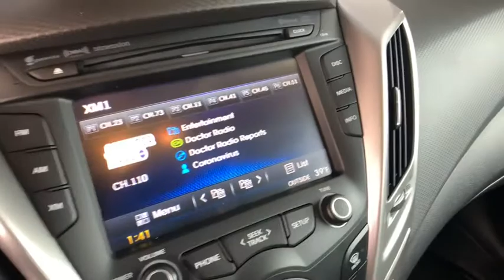2013 Hyundai Veloster Broomfield, Arvada, Thornton, Boulder, Longmont, Ft. Collins, CO TB200083B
Sprint Gray Used 2013 Hyundai Veloster available in Broomfield, Colorado at Century 1 Chevrolet. Servicing the Arvada, Thornton, Boulder, Longmont, Ft. Collins, CO area.

Recent Arrival!brAdvanced Dual Front Airbags, Air Conditioning, Anti-Lock Braking System (ABS), Body Kit, Bodycolor Power Heated Mirrors, Custom RE:MIX Floor Mats, Dual Center Position Chrome Exhaust Tips, Electronic Stability Control, Fog Lights, Illuminated Vanity Mirror w/Sunvisor Extensions, Integrated Bluetooth Hands-Free Phone System w/VR, Leather-Wrapped Steering Wheel & Shift Knob, LED Accents, LED Interior Lighting, Map Lights w/Sunglass Holder, Metallic Accents, Option Group 01, Power Windows & Door Locks, Projection Headlights, Proximity Entry w/Push Button Start, RE:MIX Badging, Rear LED Taillights, Rear Wiper, Remote Keyless Entry w/Alarm, Steering Wheel Mounted Audio & Cruise Control, Tilt & Telescopic Steering Wheel, Tire Pressure Monitoring System, Trip Computer.brOdometer is 26207 miles below market average!brCARFAX One-Owner. Clean CARFAX.brbrbr2013 Hyundai Veloster RE:MIX Sprint Gray 1.6L 4-Cylinder DGI DOHC FWD 6-Speed EcoShift Dual Clutch